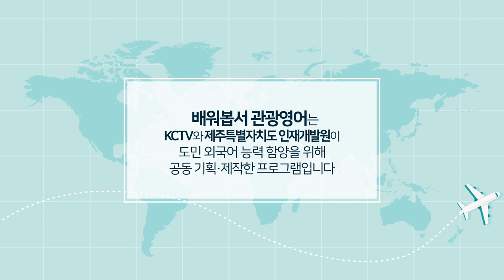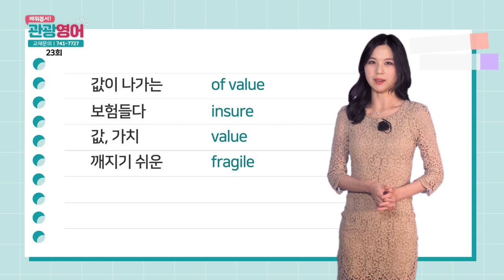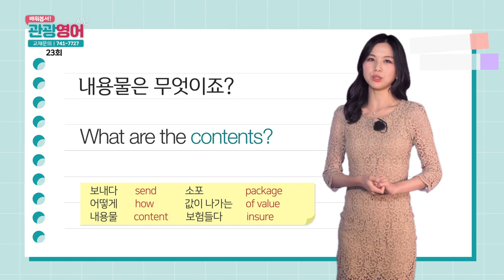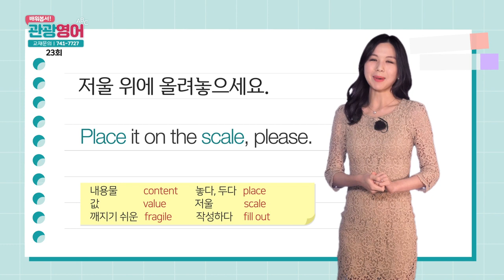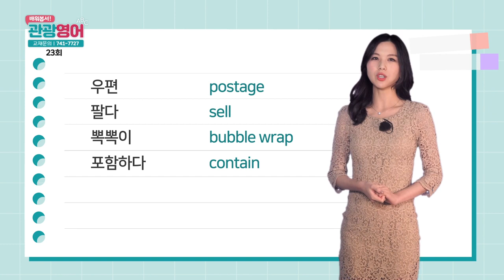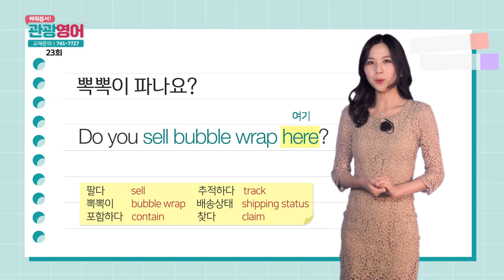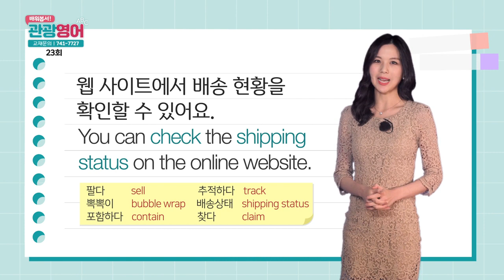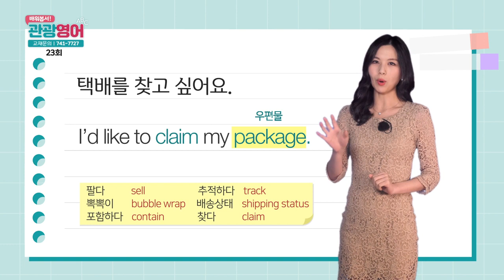2019 배워봅서 관광영어 - 23강